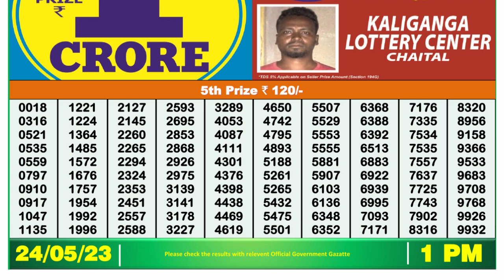🔴Dear Lottery Sambad Live 1pm today 24.05.23 Nagaland State Lottery Result